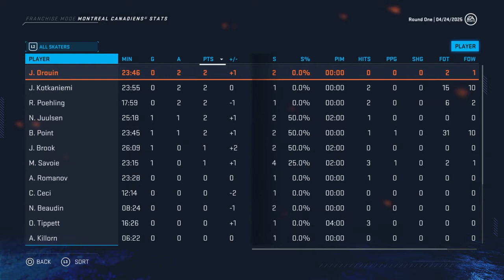Tampa Bay Lightning Franchise - 2025 Playoffs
In this video, we sim the rest of the 2025 NHL Playoffs.